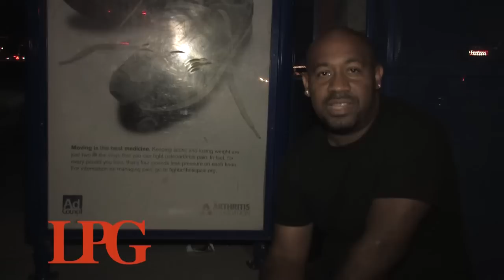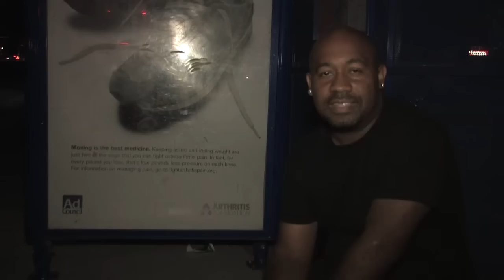The Luxurious Aventure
Showcase in Cathedral City at Level2 put on by Sandra Gramajo of Aventure Boutique video by Brandon Suavell Ross of Luxurious Production Group featuring the Kustom Queens Danielle Kelly & Jhoine Donnell, Susan Asmryan, Neneki Nick McGee and more